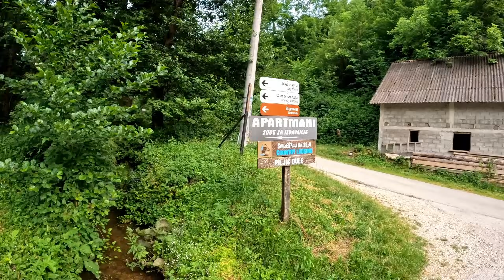JANJSKE OTOKE | ŠIPOVO ( Najljepša priroda u srcu Europe )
Janjske otoke su prekrasan prirodni park smješten u opštini Šipovo, Bosna i Hercegovina. Ovo područje se nalazi na rijeci Janj i poznato je po svojim slikovitim pejzažima, kristalno čistim vodama, te bogatoj flori i fauni.

Rijeka Janj izvire 13 km južno od Šipova, na nadmorskoj visini od 612 metara. Njenja izuzetna ljepota dolazi di izražaja u dubokom kanjonu sa liticama visokim oko 200 metara. U Janjskim otocima rijeka Janj se razlijeva u mnogobrojne potočiće koji se nakon nekoliko kilometara ponovo spajaju.

Rezervat Janjske otoke je najpopularnije turističko izletište u Šipovu. Zanimljivo je da je Janj jedna od najhladnijih rijeka u zemlji, sa temperatorum koja je uvijek oko 8 stepeni celzijusovih, bez obzira na godišnje doba. Sve ove prirodne ljepote udaljene su samo sat i 30 minuta vožnje od centra Banja Luke i četri kolometra od Šipova. U blizini je i prašuma Janj. U blizini otoka nalaze se i dva fantastična vodopada koje svakako treba posjetiti. Ovo mjesto je za odmor i uživanje. Naicete na dosta vodenica, mlinčića koji ukrasavaju male potočiće.

Gdje se nalaze JANJSKE OTOKE na google maps ?